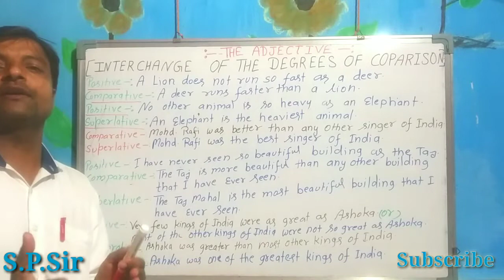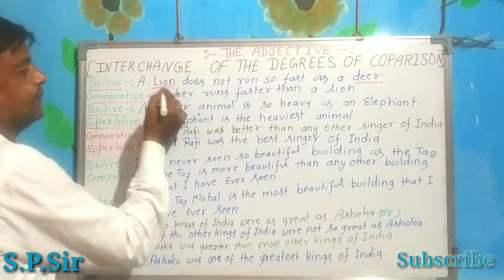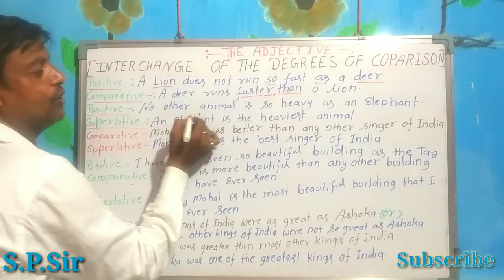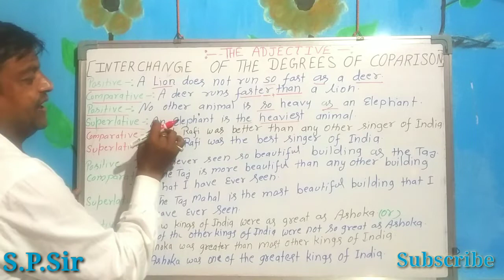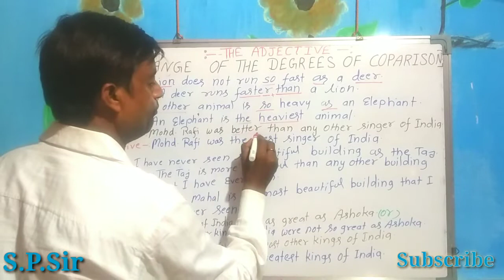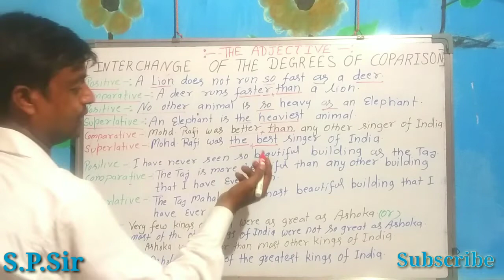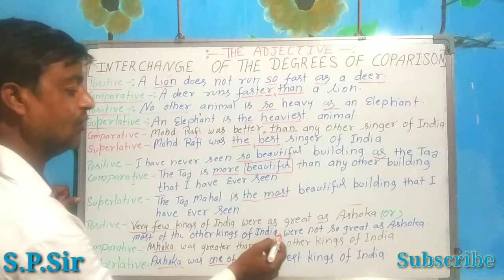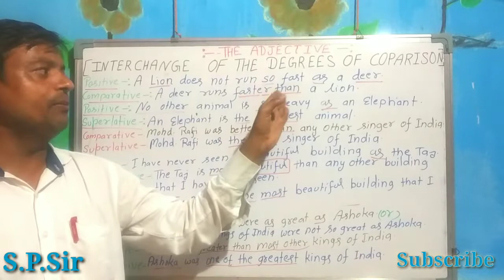ENGLISH LANGUAGE। PARTS OF SPEECH।COMPARISON OF DEGREES।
- Government Textbook Explanation
- Grammar Lectures

One stop solution for all Your English Doubts .

 Take Care !